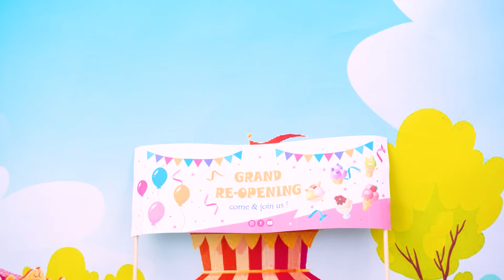All Episodes BABY GODZILLA, KONG MONKEY Mecha, Animation Cartoon! Shin Destoroyah x Ghidorah Revenge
Stopmotion
Dinosaur
Godzilla